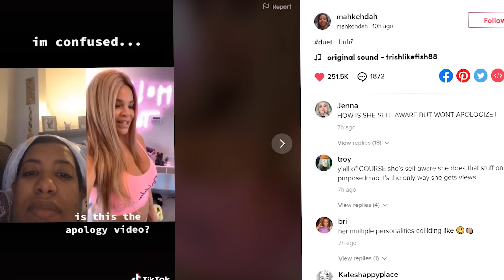Hebrew Speaker Reacts To Trisha Paytas' Hebrew Lesson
today trisha paytas is teaching me hebrew
also i filmed in my living room today instead of my room but ill be back in my room next time lol